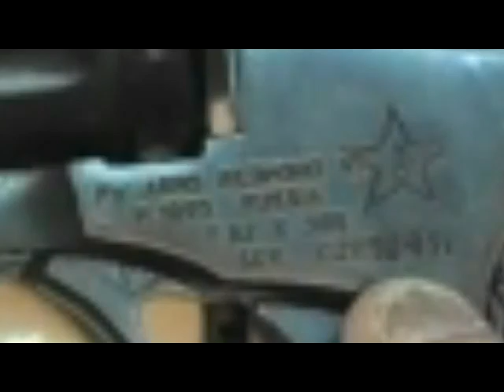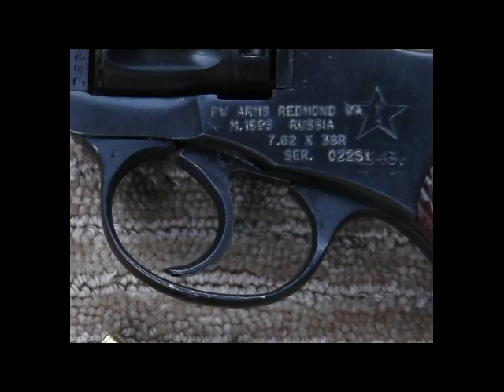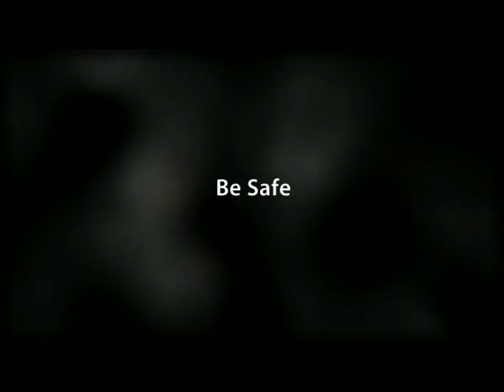Russian Nagant Revolver M-1895 by FirearmPop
Russian Nagant Revolver M-1895 by FirearmPop Full Description Down Below
Support our Sponsers:

Nagant M1895 revolver
Production history: Designer-Emile & Léon Nagant Designed-1886
Manufacturer-Nagant, Soviet Arsenals (Tula & Izhevsk)
Produced 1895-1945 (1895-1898 Nagant, 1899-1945 Tula, 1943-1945 Izhevsk)
Number built Approx. 2,000,000
Specifications-Weight 1.8 lb (0.8 kg), unloaded Length10.5 in (235 mm) Barrel length 4.5 in (114 mm) Cartridge 7.62×38mmR (7.62 mm Nagant) Caliber 7.62mm
Action Double action, Single-action Rate of fire 14-21 rounds/min Muzzle velocity 750 ft/s (272 m/s) Effective range 25 yds (22 m)
Feed system 7-round cylinder Sights Fixed front post and rear notch
The Nagant M1895 Revolver is a seven-shot, gas-seal revolver designed and produced by Belgian industrialist Léon Nagant for the Russian Empire. The Nagant M1895 was chambered for a proprietary cartridge, 7.62x38R, and featured an unusual "gas-seal" system in which the cylinder moved forward when the gun was cocked to close the gap between the cylinder and the barrel, providing a boost to the muzzle velocity of the fired projectile, and allows the weapon to be suppressed (an unusual ability for a revolver).

Production began in Liège, Belgium, but was soon moved to Russia. The M1895 started to be replaced by the more modern Tokarev semi-automatic pistol in 1933 but was still produced and used in great numbers during World War II. Despite being supplemented after 1930 by the Tokarev it was never fully replaced until the arrival of the Makarov Pistol in 1952. The distinctive shape and name helped it achieve cult status in Russia, and in the early 1930s the presentation of a Nagant M1895 revolver with an embossed Red Star was one of the greatest honours that could be bestowed on a Party Member. It remains in use with the Russian Railways and remote police forces.[2]

Technical characteristics Non-gas seal revolvers have a small gap between the cylinder and the barrel; the small gap between the cylinder and barrel is necessary to allow the revolver's cylinder to revolve, presenting a new, loaded chamber for firing. This necessitates that the bullet jump the gap when fired, which may have an adverse effect on accuracy, especially if the barrel and chamber are misaligned, and also presents a path for the escape of high-pressure and high-temperature gases from behind the bullet. The M1895 has a mechanism which, as the hammer is cocked, first turns the cylinder and then moves it forward, closing the gap between the cylinder and the barrel. The cartridge, also unique, plays an important part in sealing the gun to the escape of propellant gases. The bullet is deeply seated, entirely within the cartridge case, and the case is slightly reduced in diameter at its mouth. The barrel features a short conical section at its rear; this accepts the mouth of the cartridge, completing the gas seal. By sealing the gap, the velocity of the bullet is increased by 50 to 150 ft/s (15 to 45 m/s).

Holstered Nagant with the Abadie gate open for loading.
However, success had its price. Nagant revolvers had to be reloaded one cartridge at a time through a loading gate with the need to manually eject each of the used cartridges, making reloading laborious and time-consuming.

The Nagant M1895 was made in both single-action and double-action models before and during World War I; they are known colloquially as the "Private's model" and the "Officer's model", respectively. Production of the single-action model seems to have stopped after 1918, with some exceptions, including examples made for target competition. Most single-action revolvers were later converted to double-action, making original single-action revolvers rather rare.

History and usage The M1895 revolver was used extensively by the Russian Imperial Army and later by the Soviet Union after the Russian Revolution. In Russian service, it was known for its extreme sturdiness and ability to withstand abuse. As one former Imperial Russian officer stated, "if anything went wrong with the M1895, you could fix it with a hammer".

It was widely employed by the Bolshevik secret police, the Cheka, as well as its Soviet successor agencies, the OGPU and NKVD. In the police role, it was frequently seen with a cut-down barrel to aid in concealment by plainclothes agents. Despite the advent of the more modern Soviet TT pistol, the M1895 remained in production and use throughout World War II.